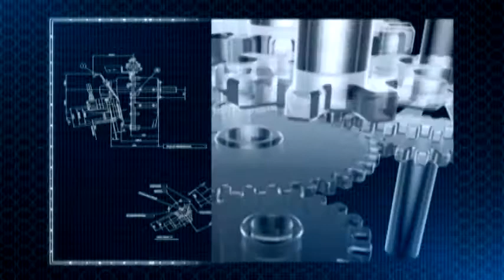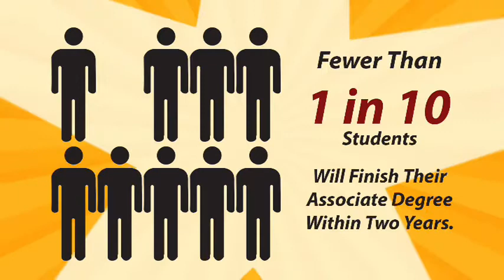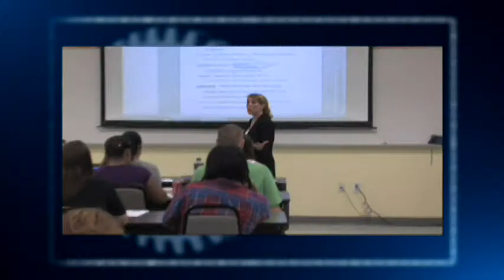Tech Savvy - February 06. 2015